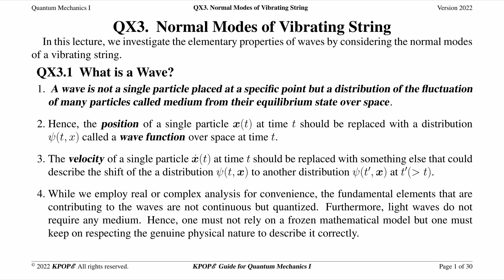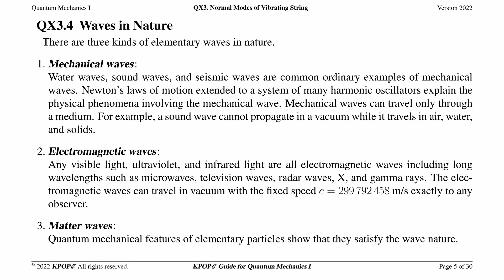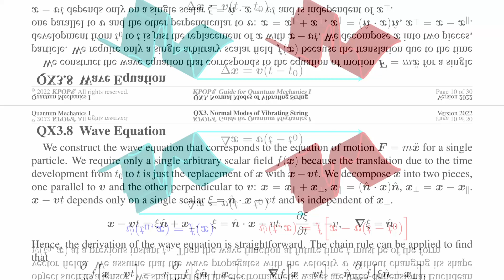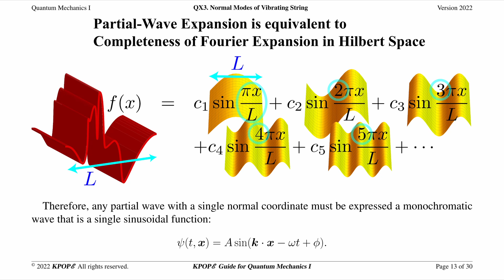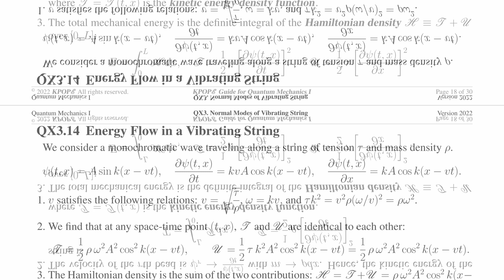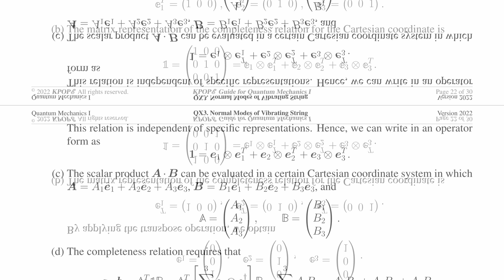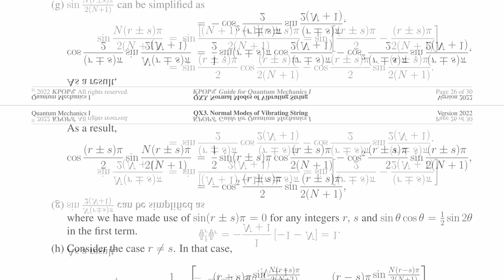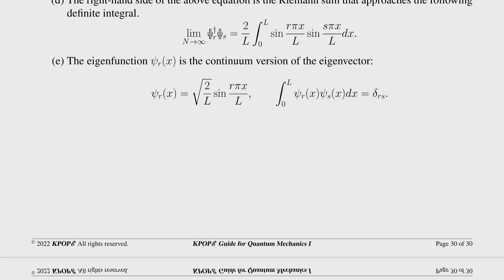QX3. Normal Modes of Vibrating String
QX series of KPOPE Guide for Quantum Mechanics I is a free online textbook consisting of 28 chapters exclusively developed by the KPOPE Collaboration.